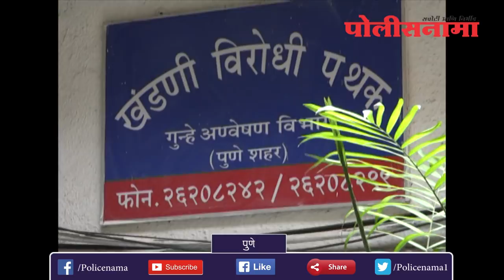पुणे : 12 लाखाचे सावकारी कर्ज फेडण्यासाठी त्याने रचला चोरीचा बनाव, मात्र पोलिसांनी ठोकल्या बेड्या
आपल्यावर असलेले सावकारकीचे 12 लाख रुपयांचे कर्ज फेडण्यासाठी रांका ज्वेलर्सच्या तब्बल दिड कोटी रुपयांच्या दागिन्यांची जबरी चोरी झाल्याचा बनाव रचनाऱ्या आॅफिसबाॅयला त्याच्या कुटुंबियासह चाैघांना गुन्हे शाखेच्या खंडणी विरोधी पथकाने बेड्या ठोकल्या आहेत. यावेळी पोलिसांनी कर्णफुले, सोन्याच्या माळा, हिरेजडीत दागिने, प्लॅटीनम, पाचू, मोती, असा एकूण 1 कोटी 48 लाख 5 हजार रुपयांचा मुद्देमाल हस्तगत केला आहे.